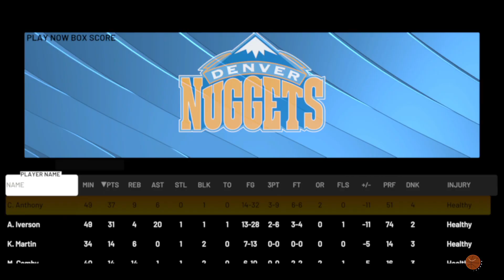2K22 NBA｜Los Angeles Clippers '14 vs Denver Nuggets '08